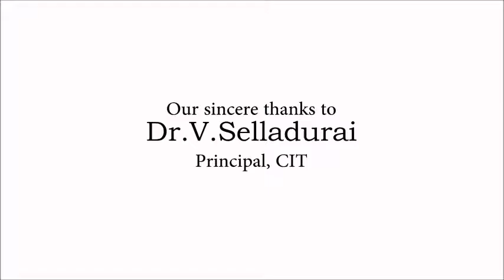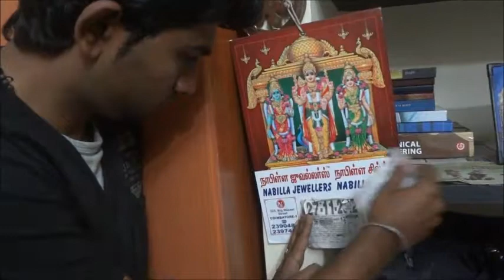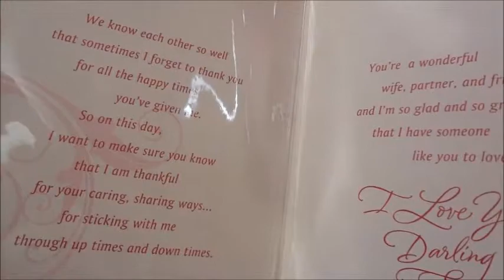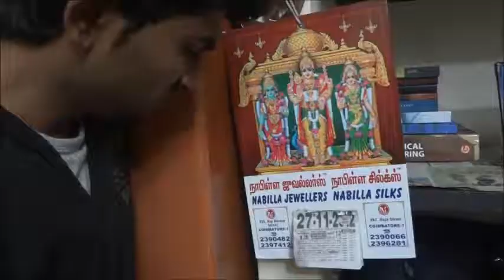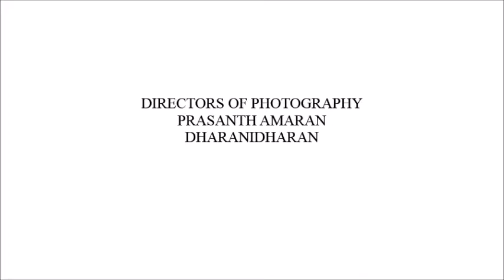NAAL - TAMIL SHORT FILM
by CIT college, Coimbatore FILM CLUB
Director : Arun Kumar
Assistant Director : Rebecka Raj
Photography : Dharanidharan, Prasanth Amaran
Edited by : Raja